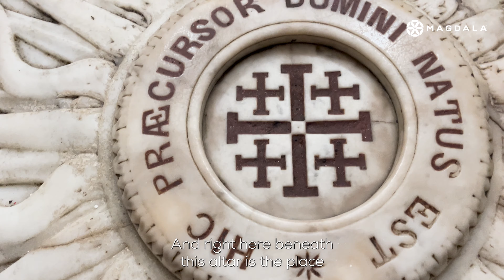Ein Karem: Peace of Wellbeing and Order - Part 1 | Star of Wonger: Pilgrimage of Peace | Magdala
Joshua 8:30-31
30 Then Joshua built on Mount Ebal an altar to the Lord, the God of Israel, 31 as Moses the servant of the Lord had commanded the Israelites. He built it according to what is written in the Book of the Law of Moses—an altar of uncut stones, on which no iron tool had been used. On it they offered to the Lord burnt offerings and sacrificed fellowship offerings.

On this second Sunday of Advent, we explore the birthplace of John the Baptist in Ein Karem, just outside of Jerusalem. Join Kathleen as she goes into the Church of John the Baptist that now sits at the site as she discusses this place of peace and reflection. This is where scholars believe Elizabeth and Zachariah went to ponder God’s miraculous gift of a child in their old age. It was in this place near a vineyard that Elizabeth and Zachariah sat and sought out God’s peace and serenity.

Shalom, which means peace, can also refer to a sense of order. When one’s relationships are is disorder, it’s difficult to live in shalom. Zachariah experienced this disorderliness when he didn’t trust the angel’s miraculous message, and he needed a place of reflection and quiet to put the inner pieces of his life in order. Life’s complexity can often cause us to live in a disordered way, but God can reorder our lives as we draw near to him. One way to do this is to read Zachariah’s Benedictus prayer from Luke 1:67-80.